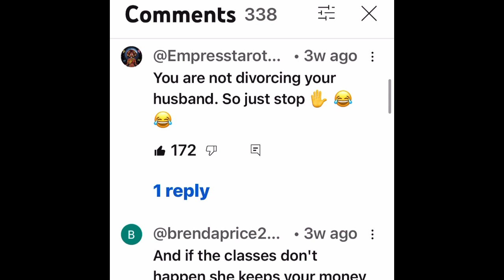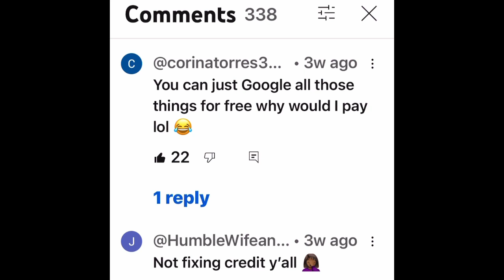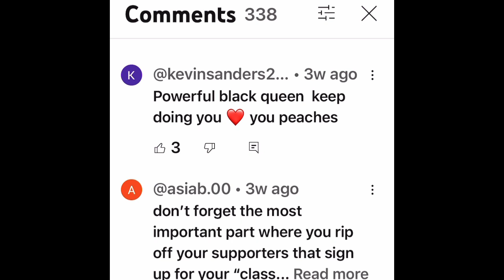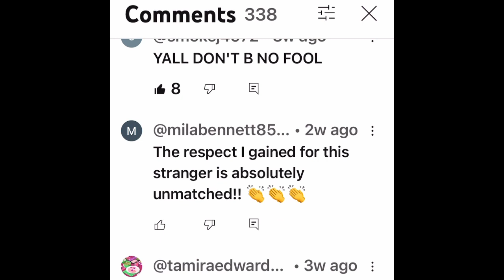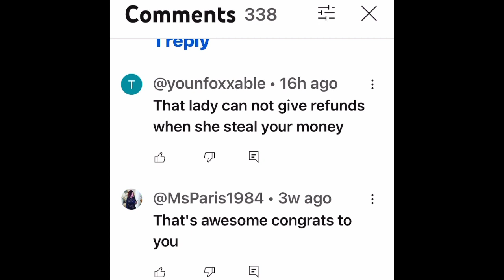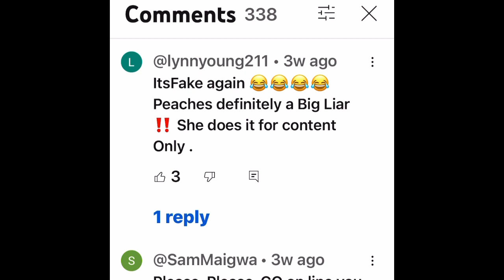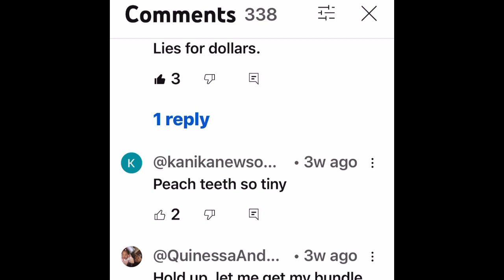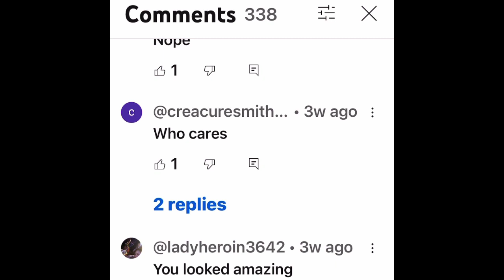This too funny… Peach McIntyre comments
That lady on the spectrum
That lady lying again
That lady need some money